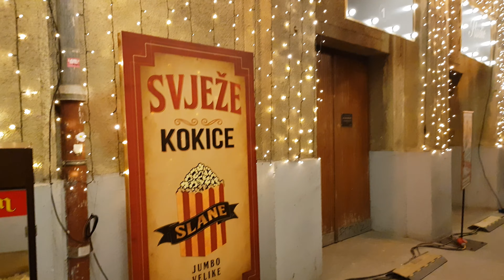Ostanite očarani Filmskom čarolijom u prolazu sestara Baković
Prolaz kod kina Europe, kojeg neki poznaju kao Miškecov prolaz ili prolaz sestara Baković, odiše filmskom magijom

Video: Borna Kos